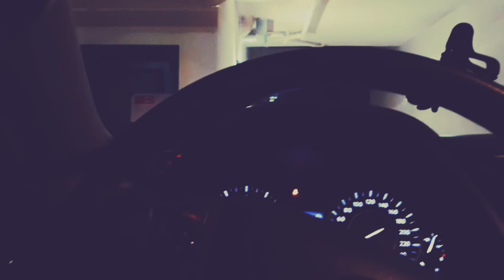Night Driving from the city of abu dhabi going back home...episode 1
#.dto sa cornice road abu dhabi maganda dumaan bukod sa mabilis ang ganda pa ng daanan#.may mga ilaw na kumikinang#